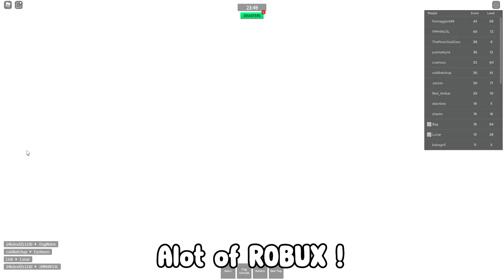*NEW* ALL WORKING CODES FOR COMBAT WARRIORS IN 2022! ROBLOX COMBAT WARRIORS CODES